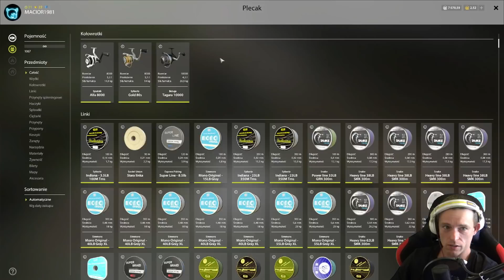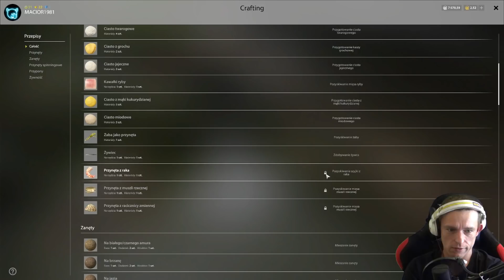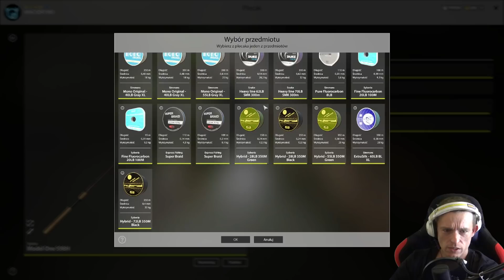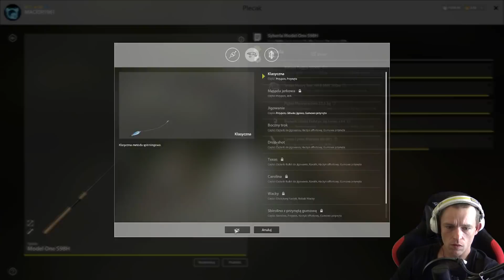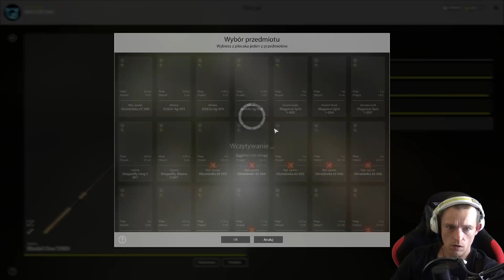Russian Fishing 4 [RF4] PL - Czeczuga Mietus Rak i Świna Karpi ni ma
Macior Wita w Gameplay Let's play Zagrajmy w z gry Russian Fishing 4 [RF4] PL - Czeczuga Mietus Rak i Świna Karpi nia ma .

Russian Fishing 4 PL -  to realistyczny sieciowy symulator wędkarstwa, rozpowszechniany w modelu darmowym . Gra oferuje nam możliwość zabawy na różnych łowiskach  o różnych warunkach klimatycznych, ukształtowaniu terenu oraz roślinności, a do naszej dyspozycji oddana została cała masa profesjonalnego sprzętu wędkarskiego,

       TO NIE JEST PORADNIK

Życzę wam miłej zabawy i oglądania!

Jeżeli czytasz opis to świadczy to o tym że jesteś kumatym widzem i pewnie wiesz że oceniając moje filmy troszkę mi pomożesz tak więc łapka i komentarz mile widziane DZIĘKI!